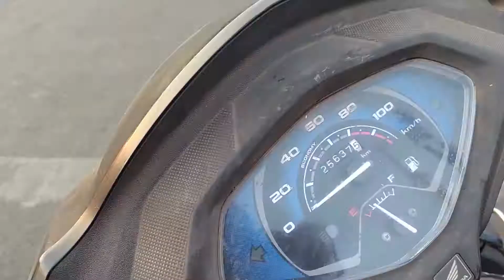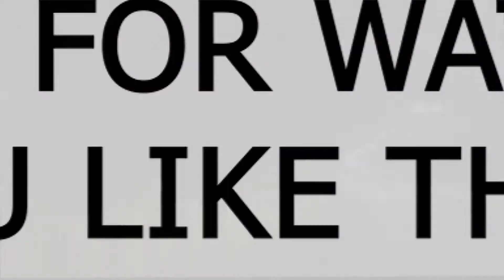BAGA BEACH IN NORTH GOA| MOST HAPPENING BEACH IN NORTH GOA| TRAVEL IN 2021| GOA INDIA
Hello everyone in this video I we went to the most famous BAGA BEACH  IN NORTH GOA and explored its night life i was super awesome and fun. Watch this video to find out is it the MOST HAPPENING BEACH IN NORTH GOA??
Do let Me know in Comments Section